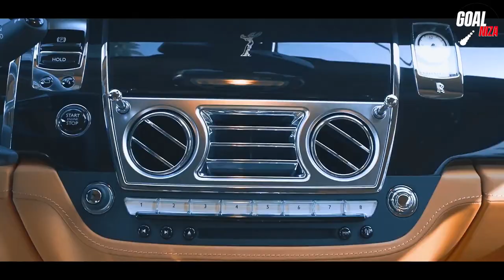Samuel Eto'o Lifestyle, Net Worth, House, Cars 2022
Samuel Eto'o’s rich lifestyle in 2022
Hi there, welcome back to GoalNiza channel. If you watch football matches on a regular basis or like to keep up with what's going on in the world of football, you've probably heard of Samuel Eto'o. For those of you who are unfamiliar, Samuel Eto'o is widely regarded as one of the best African football players. In today’s video, let’s take a look at some facts about his life and career in 2022.